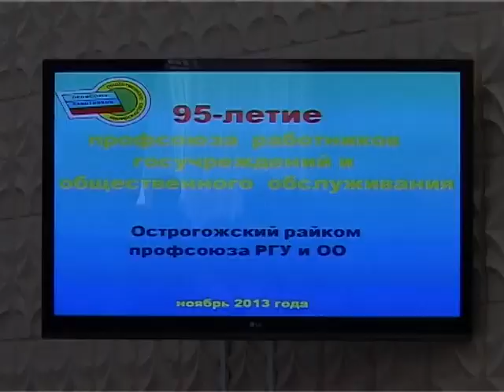Профсоюз 95 лет